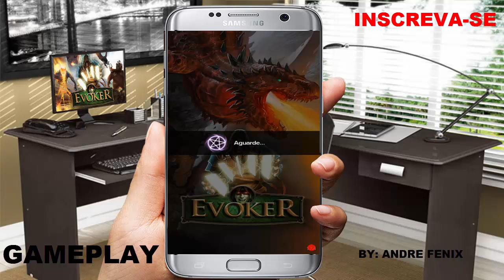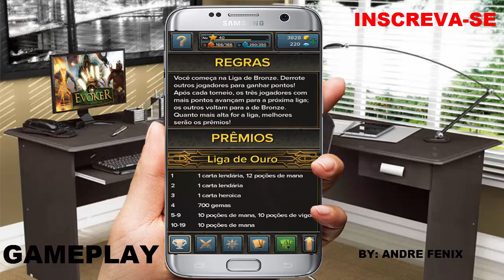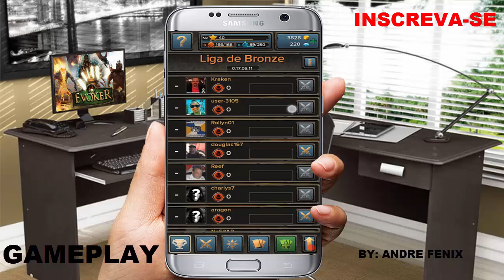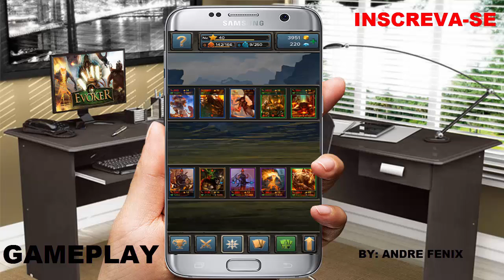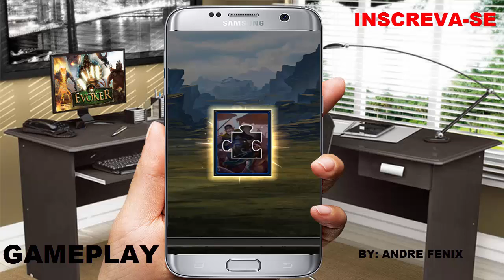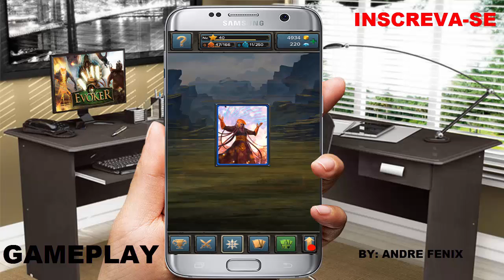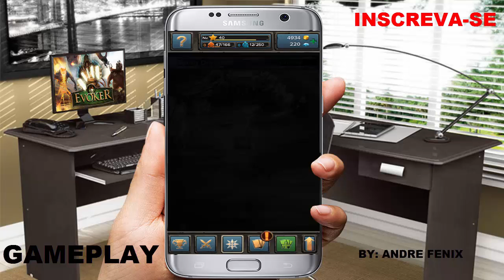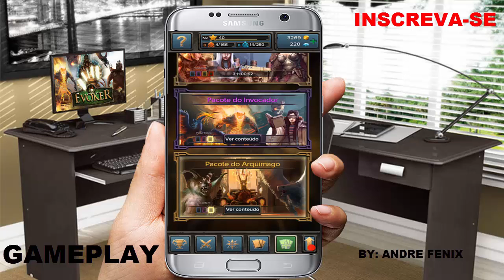Evoker Card game Android 2016 GAMEPALY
Instalações
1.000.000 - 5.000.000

Evoker – Um jogo de cartas
Junte-se a milhares de jogadores REAIS nesse épico e fantástico jogo de cartas colecionáveis repleto de magia. Invoque criaturas poderosas, saia em centenas de aventuras gloriosas, crie estratégias mortais e desafie os jogadores mais fortes do mundo!
• Ganhe ótimas cartas em eventos regulares
• Centenas de missões
• Enfrente chefes desafiadores
• Milhares de criaturas mágicas para colecionar
• Batalhas épicas entre jogadores

Escolha bem quem fará parte da sua equipe nessa aventura mágica.

• Treine suas habilidades aos poucos nas missões solo
• Evolua seu personagem em uma grande variedade de missões
• Escolha quais habilidades serão aprimoradas
• Colecione criaturas como elfos, orcs e anões, e fortaleça-os usando dragões, elementais e demônios
• Use a experiência de batalha para aumentar a força de combate das suas criaturas
• Faça as combinações certas para fortalecer ainda mais as suas criaturas
• Desafie outros jogadores e roube o tesouro deles

Escolha bem as criaturas e os feitiços: você precisa ser hábil e mortal. Somente depois de controlar totalmente o seu baralho de criaturas, você libertará todo o poder dele.

INFORMAÇÕES ADICIONAIS

Atualizado
21 de abril de 2016

Tamanho
44M

Instalações
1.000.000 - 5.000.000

Versão atual
1.7.4

Requer Android
2.3 ou superior

Classificação do conteúdo
Classificação 12 anos
Linguagem imprópria